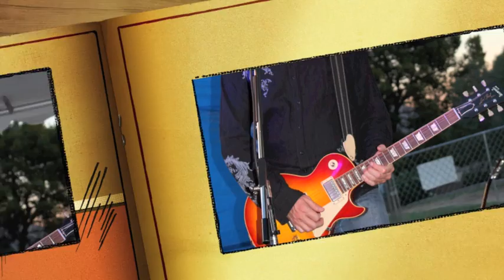Ahwatukee RED WHITE AND BOOM!! July 3rd, 2011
Thank You to the Ahwatukee Chamber of Commerce for their hospitality - I hope everyone had as much fun as The Hype Did!!

check out our schedule on our site above and come out an see us soon!